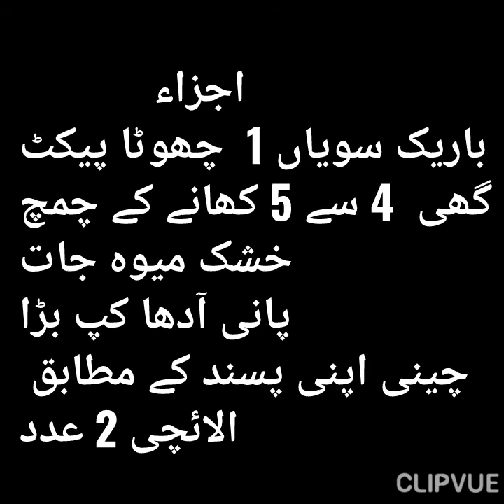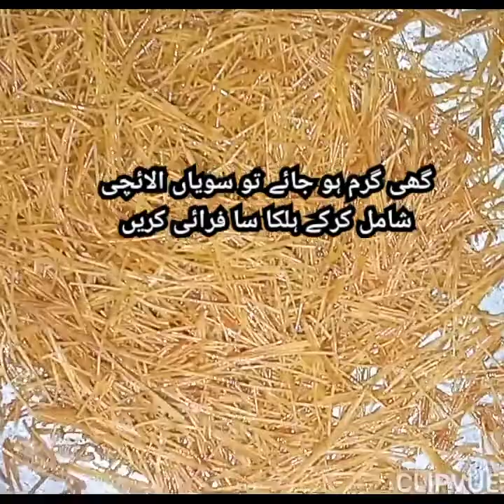Quick Easy Muzafir Recipe||Saviyon Ka Zarda||سویوں کا زردہ|Bareek Sawiyon Ka Zarda|Ghee Wali Saviyan